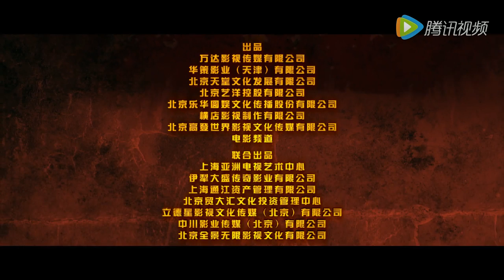《快手枪手快枪手》最新预告 林更新演绎“智勇”双高快枪手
快手枪手快枪手
林更新张静初爆笑寻宝
导演：潘安子
主演：林更新张静初腾格尔刘晓庆锦荣
简介：《快手枪手快枪手》讲述林更新饰演的“快手”小庄与张静初饰演的“枪手”李若云，在石佛（腾格尔饰）和金三娘（刘晓庆饰）的帮助下，与宋静之（锦荣饰）斗智斗勇，找回传国玉玺路途中发生的一系列啼笑皆非的故事。片中林更新饰演以江湖把戏混迹赌场的“快手”小庄，被一身正气枪法了得的“枪手”张静初威胁寻回宝物，两人一路斗嘴耍贫；腾格尔在片中饰演大隐隐于市的江湖高手，与刘晓庆饰演一对欢喜冤家，笑料频出； 锦荣则首次颠覆出演腹黑阴森的反面角色，为阻止“夺宝者联盟”夺回宝物使出浑身解数。五位主演联袂演绎，上演一出夺宝大战。